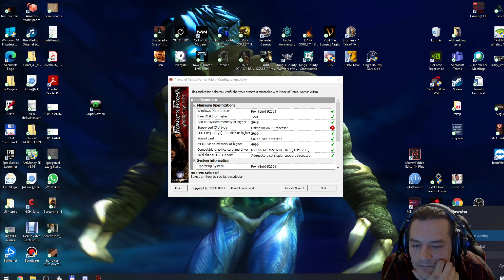PRINCE OF PERSIA - WARRIOR WITHIN (PC, HARD) #5 | Magyar, HUN